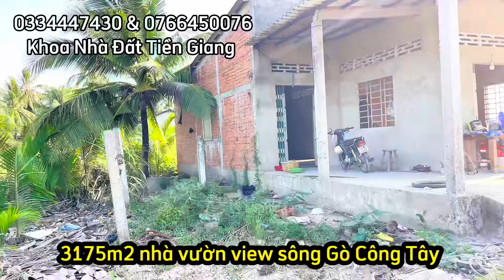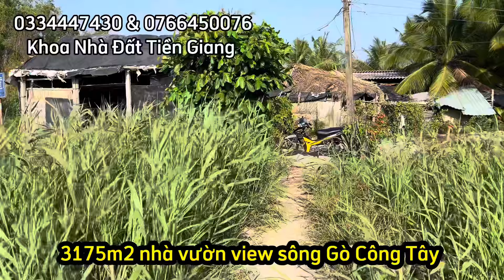MS1508: NGỘP BÁN NHANH NHÀ VƯỜN 3175M2 VEN SÔNG GÒ CÔNG TÂY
Nhà vườn 3175m2 Gò công Tây
Giá 1 tỷ 350 triệu